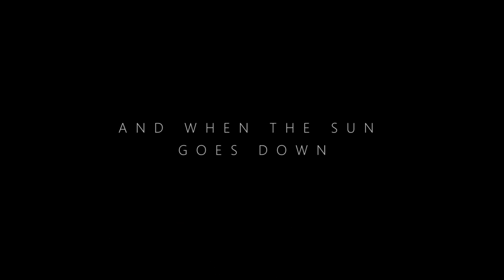Cocos: Shark Island Official Launch Trailer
Go on an underwater adventure with this VR experience.

Follow GameTrailers for more!